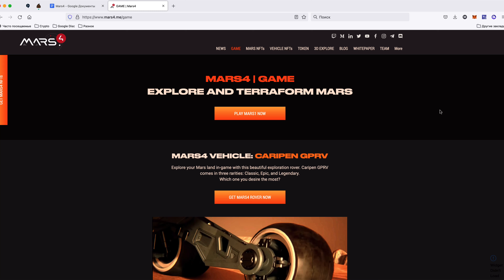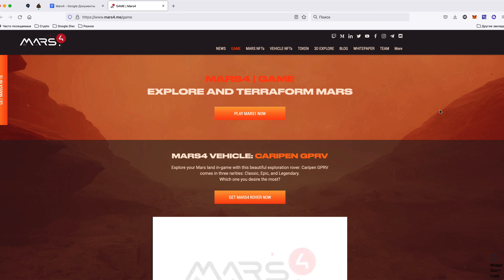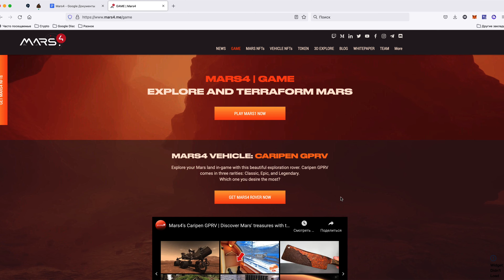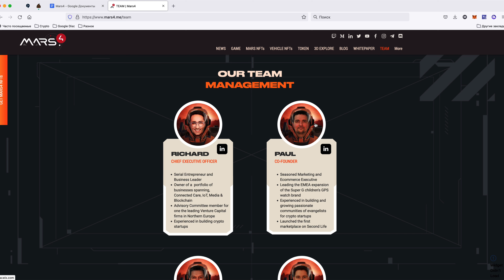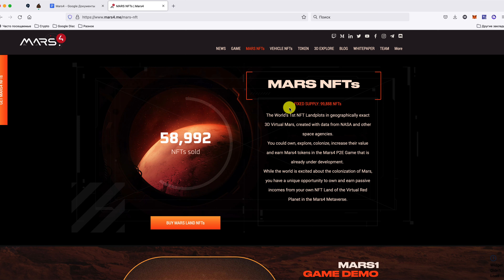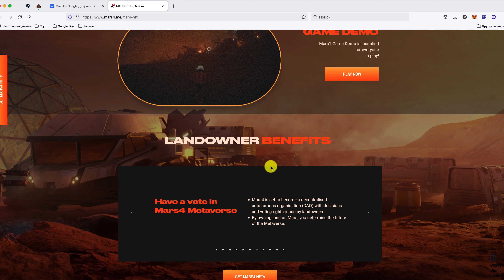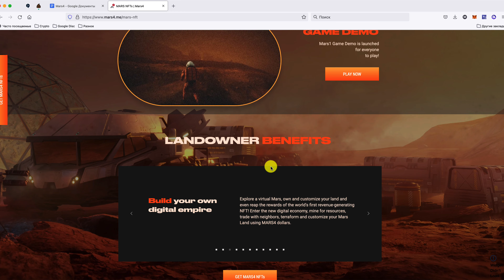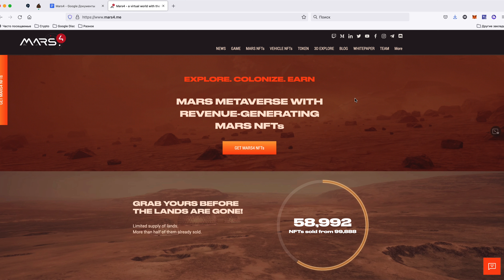Mars4 - Метавселенная на марсе | Как заработать на владении землей | Обзор NFT игры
Обзор play2earn проекта Mars4 с возможностью пассивного заработка на владении NFT землями и не только. Новая 3D метавселенная с хорошей графикой и большими перспективами роста.

📌 Оглавление:
0:00 - Вступление
01:25 -  Сайт и команда проекта
06:00 -  Заработок на землях
08:13 -  Заработок на транспорте
09:25 -  Обзор геймплея
09:55 -  Выводы и скидки

⭐️ Велком бонус и Кешбеки от самой лояльной в РФ биржи ByBit

❗ДИСКЛЕЙМЕР❗ Это видео не является финансовой рекомендацией и не может быть воспринято как призыв к действию. Я  делюсь опытом поэтому прежде чем принимать какое то решение тщательно оценивайте все риски, проводите собственные исследования и самое главное помните - прошлые финансовые успехи не гарантируют получение прибыли в будущем!